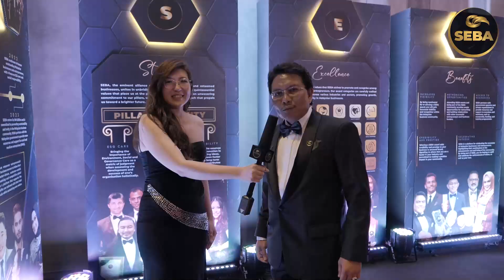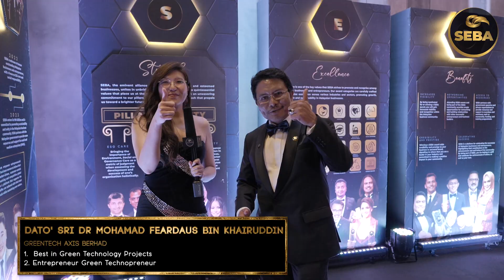SEBA 2023 Northern Edition | Awardees Interviews | Dato' Sri Dr Mohamad Feardaus Bin Khairuddin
Let's hear from our awardees on their secrets of success and entrepreneurship spirit.